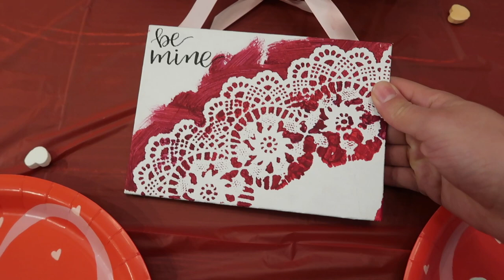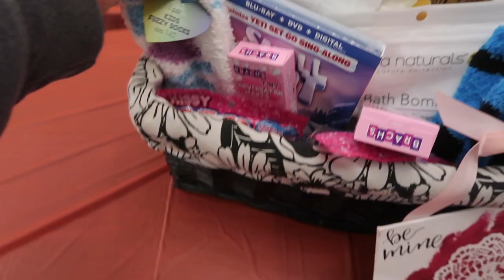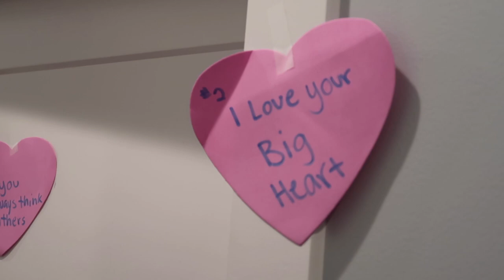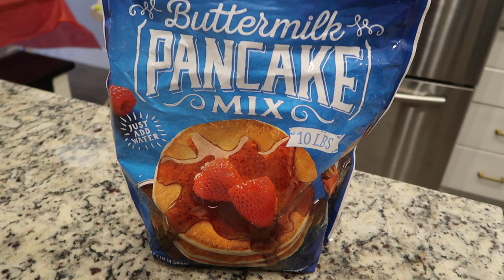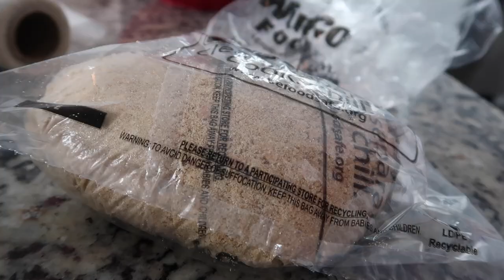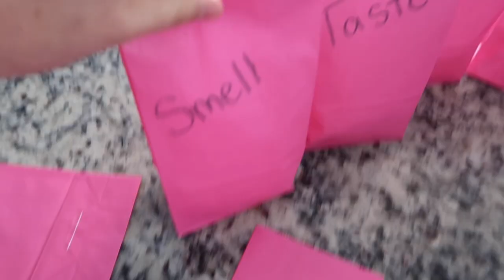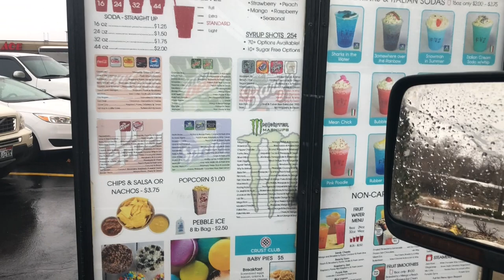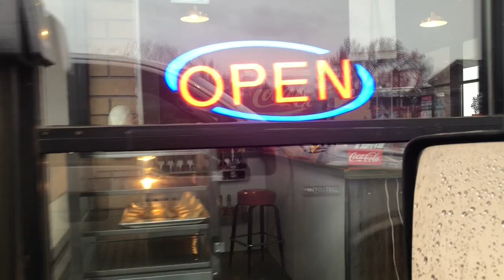EPIC VALENTINES DAY SPECIAL | HEART ATTACKED | FAMILY VLOG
Today we celebrate an EPIC Valentines day special!  We do some awesome family traditions and Michelle makes the best dessert.  The kids get heart attacked and palmer gets kissed with lipstick all over!

Newest Videos►